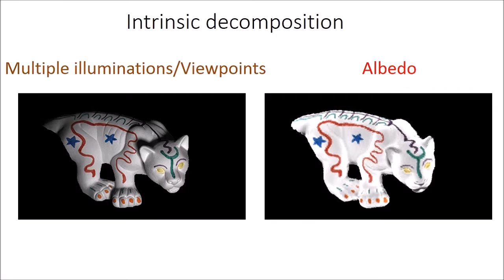Intrinsic Scene Decomposition from RGB-D images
Mohamed Hachama, Bernard Ghanem, and Peter Wonka
International Conference on Computer Vision (ICCV 2015)

Abstract:
​In this paper, we address the problem of computing an intrinsic decomposition of the colors of a surface into an albedo and a shading term. The surface is reconstructed from a single or multiple RGB-D images of a static scene obtained from different views. We thereby extend and improve existing works in the area of intrinsic image decomposition. In a variational framework, we formulate the problem as a minimization of an energy composed of two terms: a data term and a regularity term. The first term is related to the image formation process and expresses the relation between the albedo, the surface normals, and the incident illumination. We use an affine shading model, a combination of a Lambertian model, and an ambient lighting term. This model is relevant for Lambertian surfaces. When available, multiple views can be used to handle view-dependent non- Lambertian reflections. The second term contains an efficient combination of  l2 and  l1-regularizers on the illumination vector field and albedo respectively. Unlike most previous approaches, especially Retinex-like techniques, these terms do not depend on the image gradient or texture, thus reducing the mixing shading/reflectance artifacts and leading to better results. The obtained non-linear optimization problem is efficiently solved using a cyclic block coordinate descent algorithm. Our method outperforms a range of state-of-the-art algorithms on ​a popular benchmark dataset.